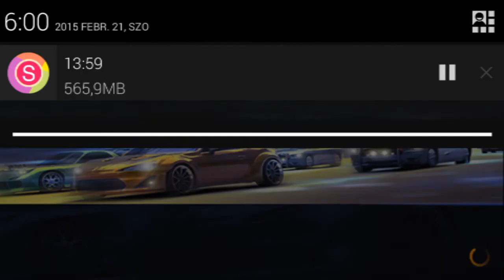Need for Speed No Limits Android GamePlay Part 4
Download game:goo.gl/A6SvYG